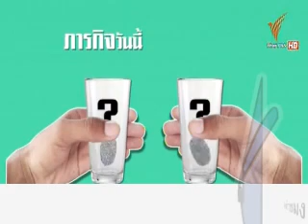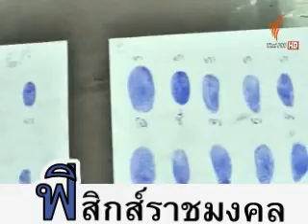พิสูจน์ลายมือ มี 2 ตอน 2/2